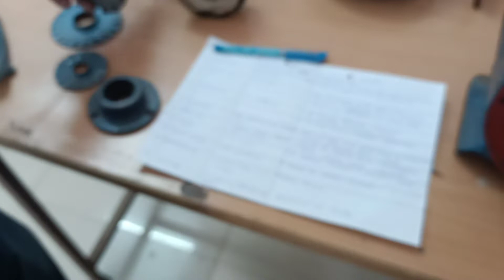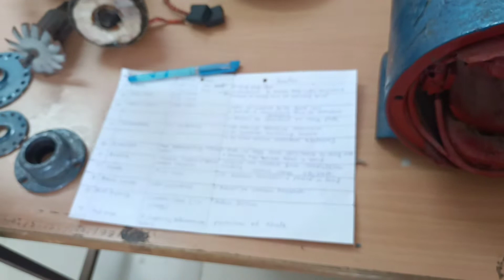Practical number 1 Dismentle of DC machine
In this practical explain the dismantle part of the DC motor.